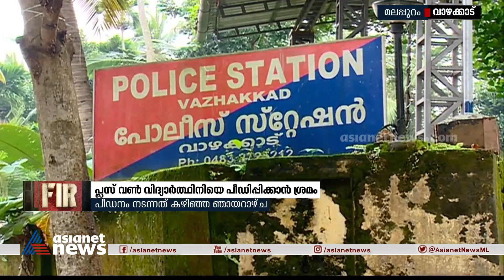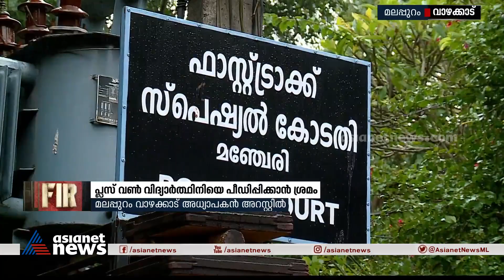NSS പരിപാടിക്കെന്ന പേരിൽ വിദ്യാർത്ഥിനിയെ വിളിച്ചുവരുത്തി പീഡിപ്പിക്കാൻ ശ്രമം;അധ്യാപകൻ അറസ്റ്റിൽ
എൻഎസ്എസ് പരിപാടിക്കെന്ന പേരിൽ വിദ്യാർത്ഥിനിയെ വിളിച്ചുവരുത്തി പീഡിപ്പിക്കാൻ ശ്രമം; അധ്യാപകൻ അറസ്റ്റിൽ. സ്കൂൾ അധികൃതർ വിവരം മൂടിവയ്ക്കാൻ ശ്രമിച്ചെന്നും ആരോപണം